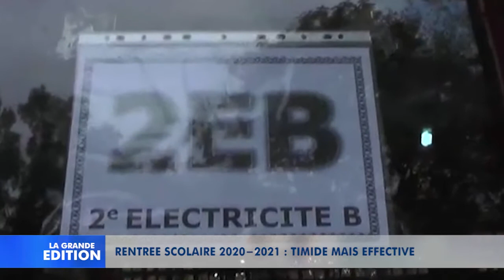Rentrée scolaire 2020-2021: Timide mais effective